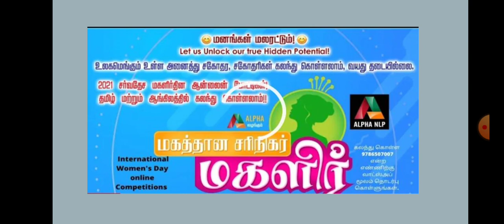எழுத்தாளர் பெண்கள் |செ.சுப்புலெட்சுமி மறைமலை நகர் | Equality rise up women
international women's day celebration Equality rise up women online competitions